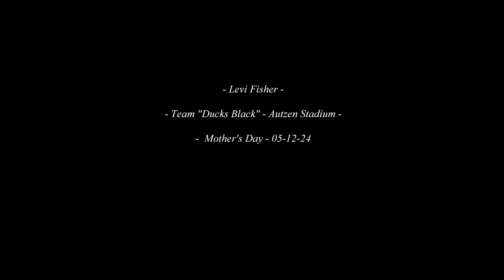Levi Fisher Team Ducks Black Autzen Stadium 05 12 24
Levi Fisher  - Team "Ducks Black" - Autzen Stadium - Mother's Day - 05 12 24